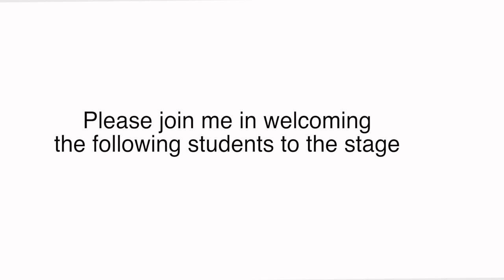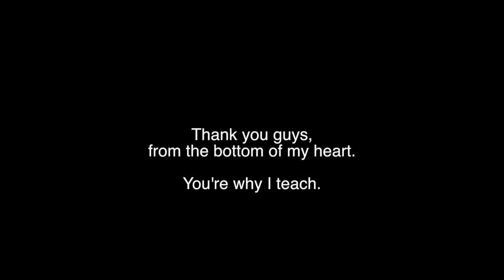Pick Me Up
The Senior review video of 2017. All Footage shot by Isaac Barrio, edited and directed by Mr.Kindschy